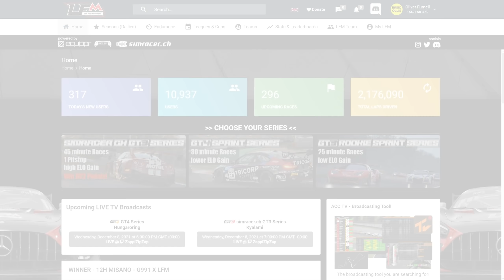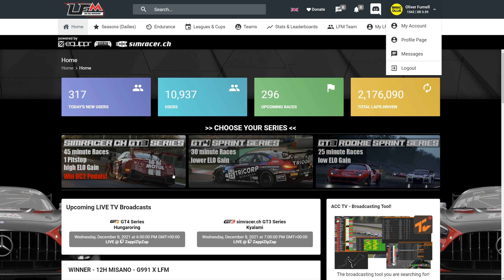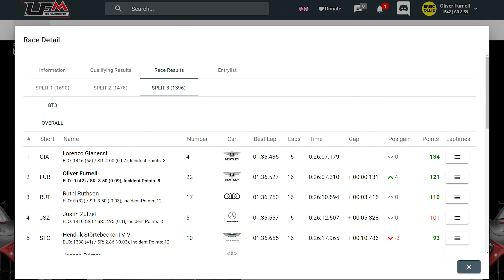All I Have Ever Wanted From Assetto Corsa Competizione! - Skill Based Match Making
Setup

PC

32GB 3600Mhz
GeForce RTX 3080
2TB SSD 980 Pro SSD
2TB HDD
LG 32 inch 1440p 180Hz Monitor

Social